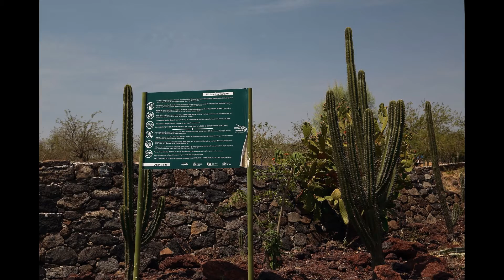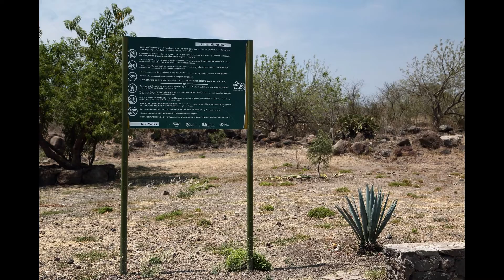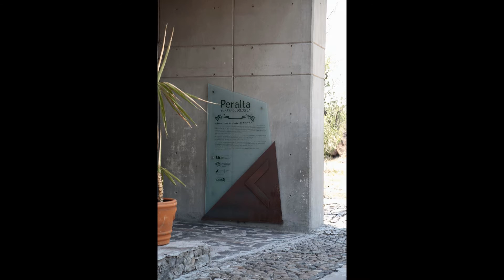Zona Arqueologica Peralta y Abasolo